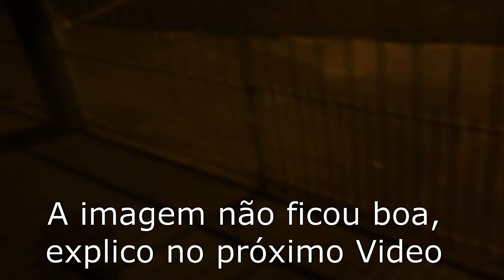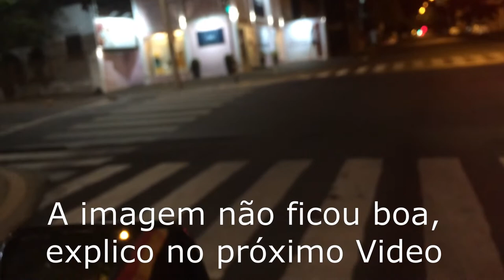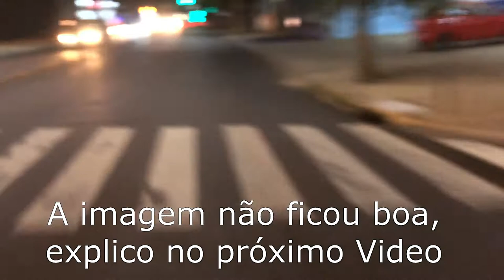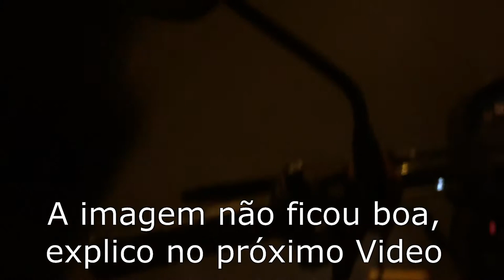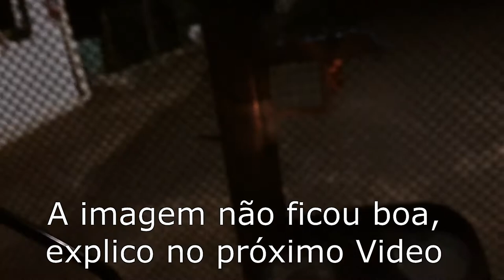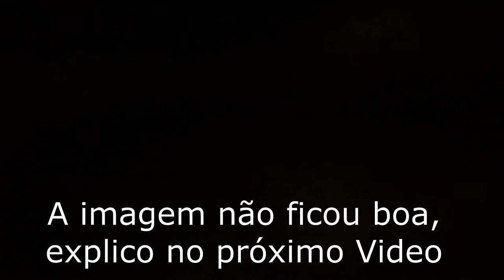Problemas para gravar MotoVlog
Esse vídeo eu tive que postar pois o outro quando fui para a rádio não gravou, e ainda por cima esse gravou fora de foco.
Mas eu explico no próximo Vídeo o porquê da falta de foco no Vídeo
Colabore com o Canal para mais Conteúdo:
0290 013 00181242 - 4